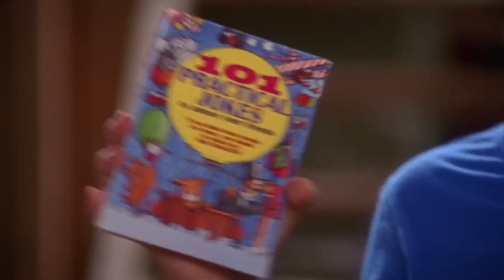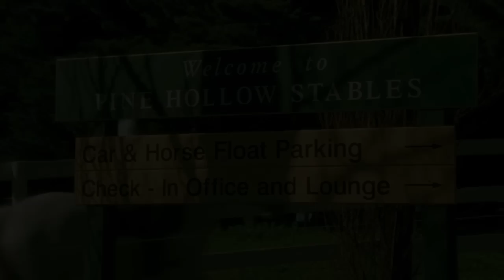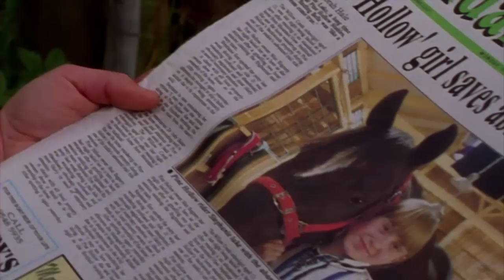The Saddle Club - 2 Episodes! | Full episodes 17 to 18 | Saddle Club Season 1